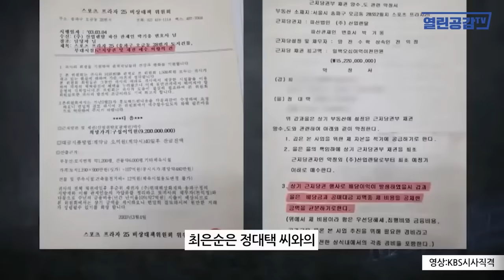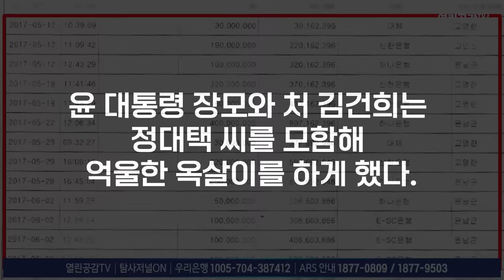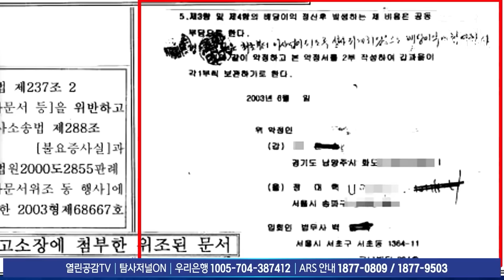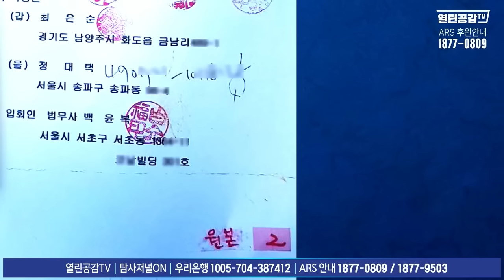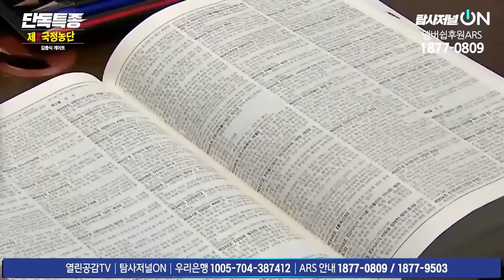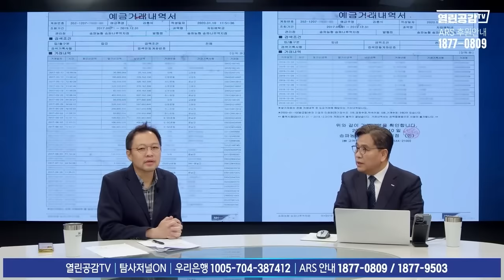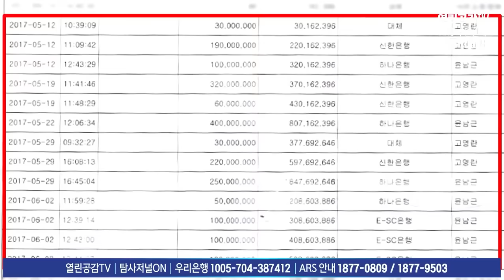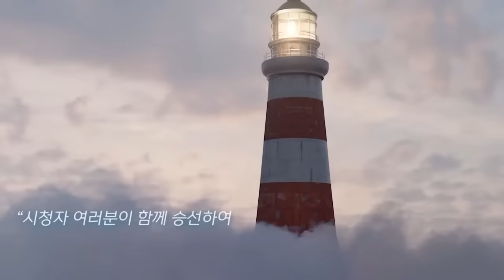【열공이슈】당신 같은 사람이 판사라는게 ‘충격’이다!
◼ 후원계좌 : 우리은행 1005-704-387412
◼ 후원계좌 : 국민은행 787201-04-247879
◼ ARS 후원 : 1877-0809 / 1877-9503